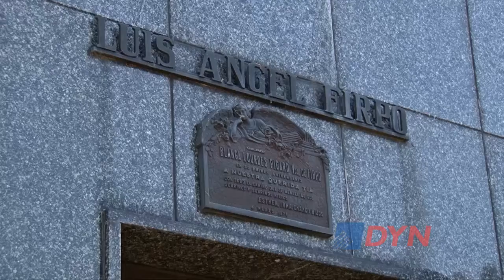El Cementerio de la Recoleta: un lugar lleno de historia y de leyendas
Es uno de los lugares más visitados por el turismo en la Capital. Allí se encuentran los restos de grandes personajes de la historia argentina. Un guía repasó para DyN sus principales características y contó algunas de las leyendas urbanas.